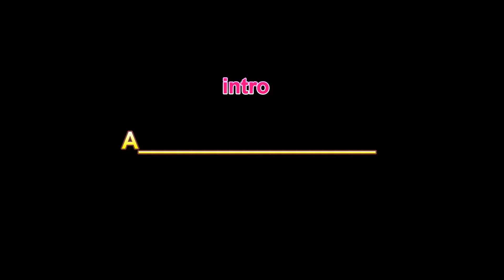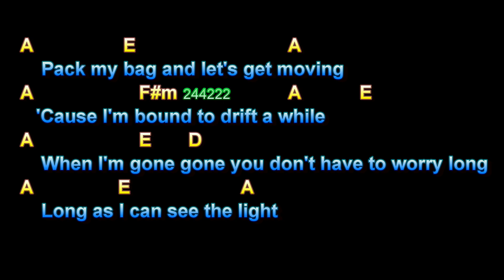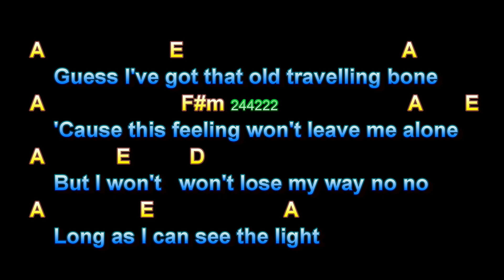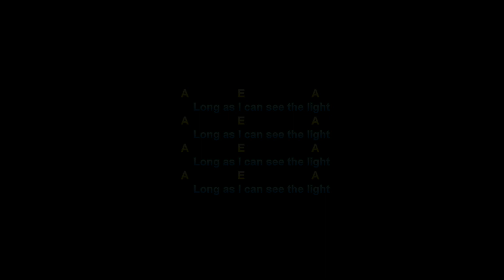Long As I Can See The Light, Creedence Clearwater Revival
Long As I Can See The Light, Creedence Clearwater Revival,  Guitar Playalong Lesson, Larry Lawver